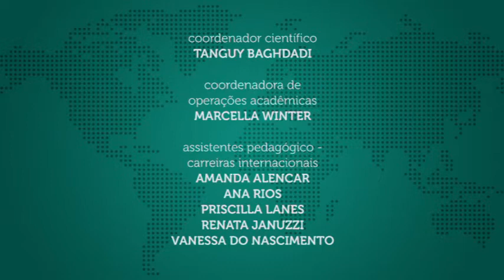De Olho na Banca: CACD – Língua Inglesa (Parte 1)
Nossa mestra Manoela Assayag explica as características e peculiaridades da prova de Língua Inglesa na Primeira Fase do Concurso de Admissão à Carreira de Diplomata (CACD), e também dá umas dicas de ouro para vocês tirarem as questões de letra, pupilos e pupilas! Assistam e tomem nota!